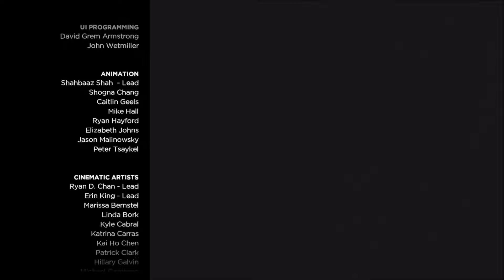I AM THE SENATE! - The Walking Dead: A New Frontier #13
It's treason then.